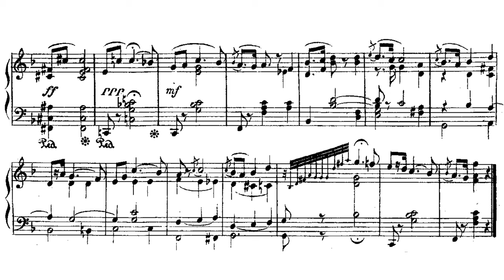Stanisław Moniuszko - Bagatelle No. 2 (Łukaszewski)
Stanisław Moniuszko - Druga bagatela

Pianist: Marcin Łukaszewski

Biography
Just as Glinka was the "fountainhead" of Russian Romantic Music, Stanisław Moniuszko (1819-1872) could be considered the "fountainhead" for Polish Romantic music. Besides Chopin, it would be difficult to argue that any other composer had as much influence on Polish music during the Romantic Era.

Like many of the greatest composers, Moniuszko's education began early. While his family was still living in Ubiel (a small village in modern-day Belarus), his mother gave him a musical education. His education continued in Minsk under Dominik Dziewanowski and later in Warsaw under August Freyer. His family returned to Ubiel right before the outbreak of the November Uprising in 1831. In 1836, he moved to Berlin to take private lessons with Carl Rugenhagen. He studied counterpoint, harmony, instrumentation, and conducting. Moniuszko also did some practical work conducting choirs, accompanying singers, and conducting. In preparing for his conducting work and rehearsing with Rugenhagen, he developed quite a repertoire.

After leaving Berlin, he moved to Vilnius, where he worked as a church organist at St. John's. He also embarked on artistic enterprises with the aim of breathing life into Vilnius' music scene. He organized showings of his operas in private salons, he formed an amateur choir at St. John's, and he pieced together performances of the works of Mozart, Hayden, Mendelssohn and others. During this time, he also took trips to St. Petersburg, where he met Glinka, Cesar Cui, and others.

In 1848, Moniuszko's career would hit a new milestone. His friendship with the poet and novelist Włodzimierz Wolski influenced Moniuszko to write the Opera Halka. The opera would be a massive success. It achieved critical acclaim throughout Europe and is still considered one of Moniuszko's greatest operas. When it premiered, however, it was only the two-act version. The four-act version premiered in 1858, which led to Moniuszko receiving an invitation to become the director of the Polish Opera in Warsaw.

Besides his opera career, he also taught counterpoint and harmony at the Warsaw Institute of Music. He would be the father of the Polish National Opera and also the father of the Polish Art Song. Moniuszko composed twelve song books with the words of Adam Mickiewicz, Antoni Odyniec, and Józef Kraszewski.